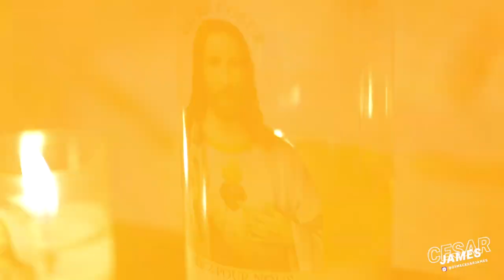🎃Hallowen VS Dia de Muertos💀 ¿Sabias esto que lo hicieron POR ESTO? 😱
En este video podrás encontrar las diferencias de las famosa festividades a nivel mundial: HALLOWEEN VS DIA DE MUERTOS. Espero les guste el video.